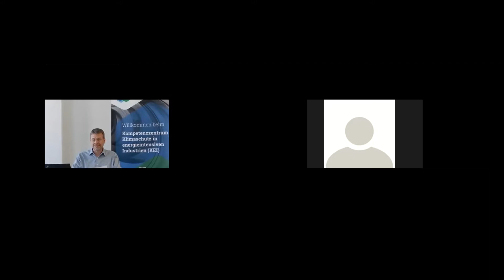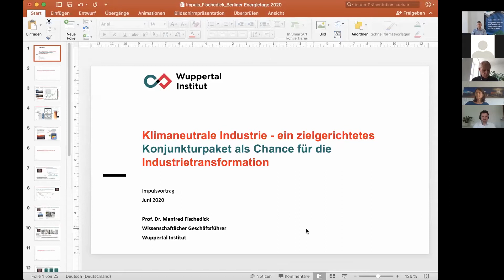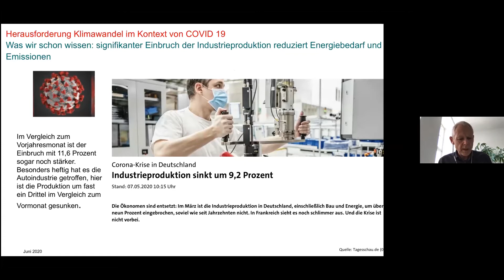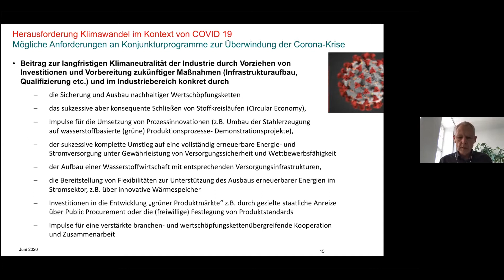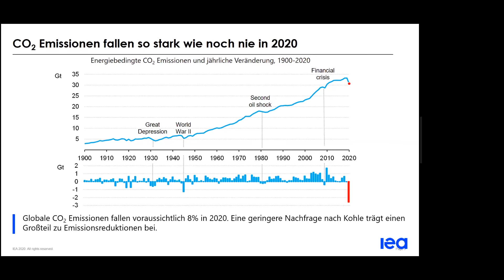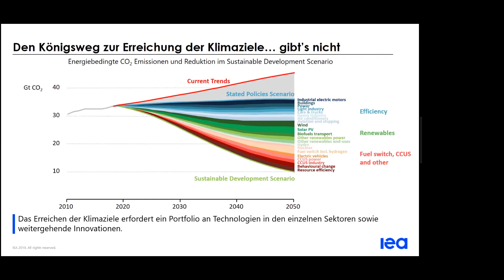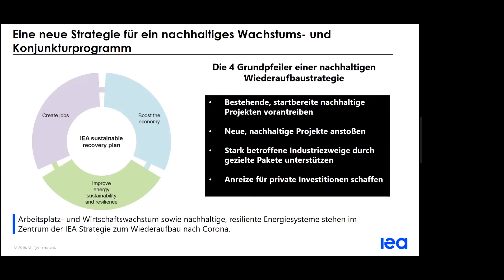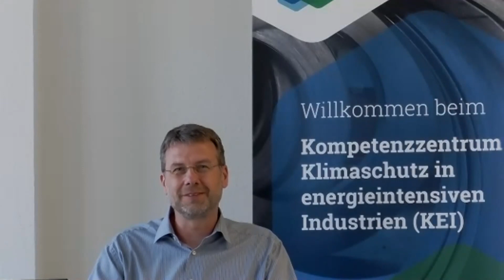Klimaneutrale Industrie – ein zielgerichtetes Konjunkturpaket als Chance...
Klimaneutrale Industrie – ein zielgerichtetes Konjunkturpaket als Chance für die Industrietransformation?

Die Corona-Krise stellt für weite Teile der Industrie und ihre Beschäftigten eine enorme Herausforderung dar: Produktionsstopps, unterbrochene Lieferketten sowie ein starker Einbruch der Nachfrage im In- und Ausland prägen das Bild. Das volle Ausmaß des wirtschaftlichen Schadens ist zwar noch nicht seriös abzuschätzen, doch bereits jetzt ist klar, dass zum Ankurbeln der Wirtschaft ein groß aufgelegtes Konjunkturprogramm notwendig sein wird.

Gleichzeitig wäre es kurzsichtig, eine andere Herausforderung der Industrie aus dem Blick zu verlieren: Aufgrund der langen Anlagenlebensdauern von mehreren Jahrzehnten in der energieintensiven Industrie ist klar, dass bereits in den 2020er Jahren in langfristig klimaneutrale Technologien investiert werden muss, wenn das Ziel der Treibhausgasneutralität 2050 erreicht werden soll. Ein zielgerichtetes Wachstums- und Investitionsprogramm könnte somit auch eine Chance sein, die Voraussetzungen für die Transformation hin zu einer klimaneutralen Industrie zu schaffen. Dies sind unter anderem die ausreichende Verfügbarkeit von grünem Strom, klimaneutralem Wasserstoff und der Aufbau der benötigten Infrastrukturen. Zudem müssen Rahmenbedingungen geschaffen werden, die es erlauben, CO2-arme Schlüsseltechnologien zu entwickeln und in den Markt einzuführen. In diesem Zuge hat die Europäische Kommission bereits bekräftigt, dass Konjunkturmaßnahmen mit dem Leitgedanken des Green Deal verknüpft werden sollen. Erste Ansatzpunkte und Kernelemente eines solchen zielgerichteten Konjunkturprogramms sind bereits veröffentlicht worden und in der Diskussion.